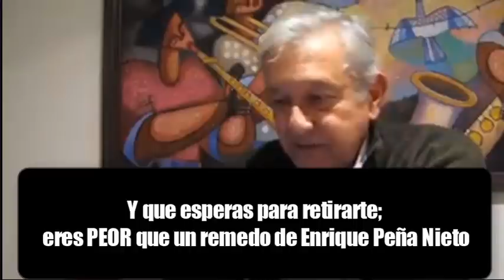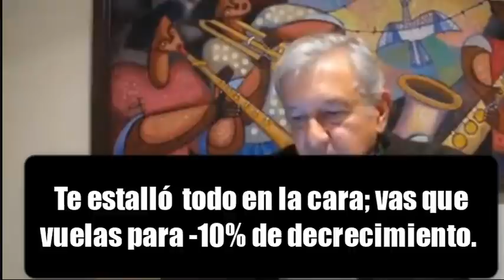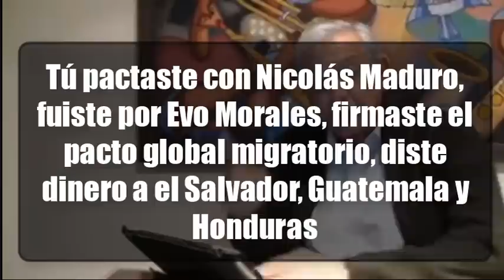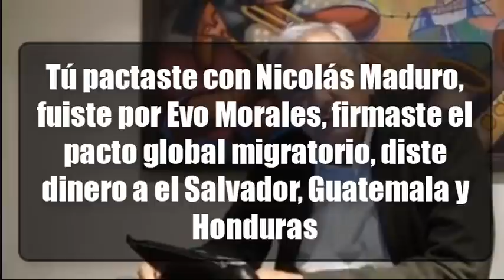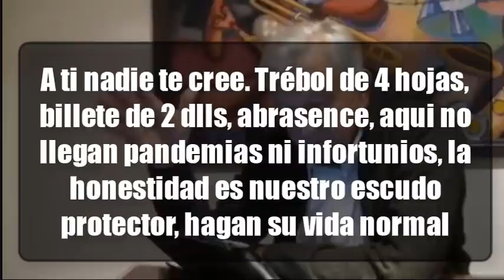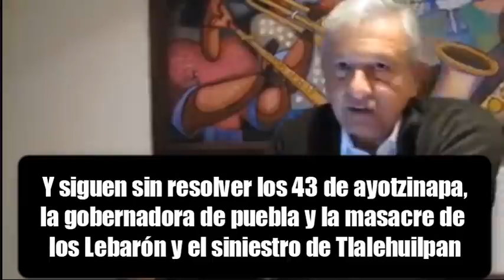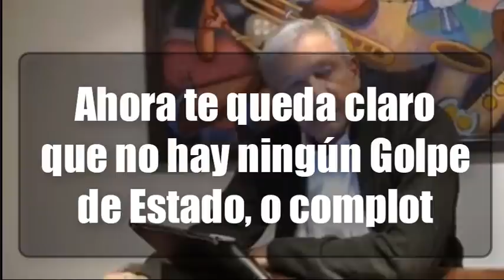Andrés Lopez pide renuncia de AMLO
AMLO  emite este vídeo donde argumenta con hechos  el porque debe renunciar